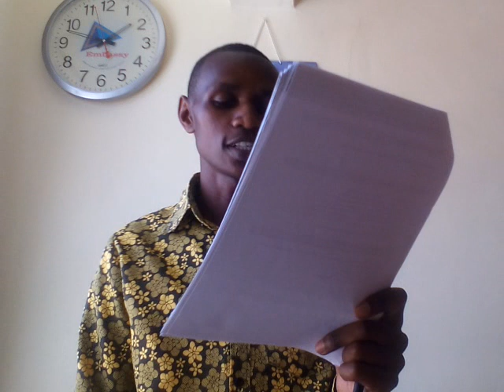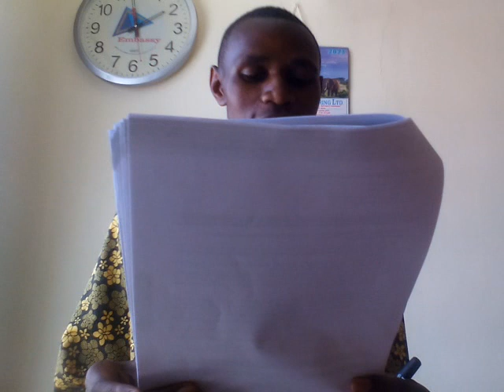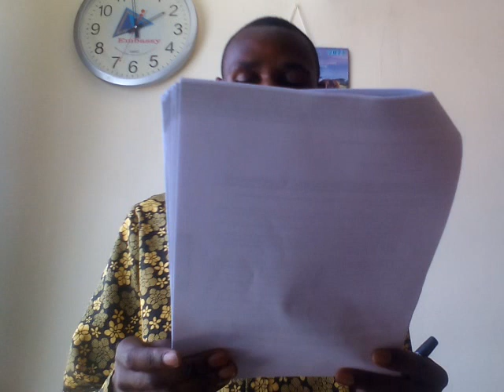Lesson.3....Law and Governance...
Topic 2 ...
Law of persons..